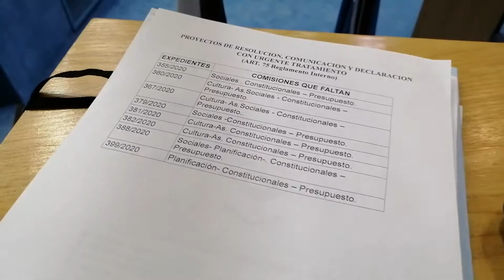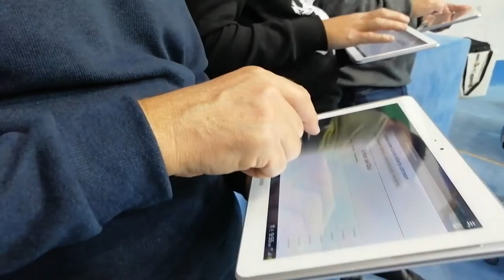Julia Fernández: declaran zona de desastre a la Región Cordillerana.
Se sancionó por unanimidad en la Legislatura de Río Negro el proyecto del Poder Ejecutivo por el cual se declara “Zona de Desastre Económico y Social” la región que conforman el Departamento de Bariloche y la localidad de Dina Huapi, por el lapso de 180 días, durante los cuales habrá asistencia provincial.

Además, esta aprobación es el paso previo a solicitar “al organismo nacional competente, la adopción de igual decisión”.

Con datos de las cámaras empresarias vinculadas al turismo, y de entidades privadas, se estima que entre 45.000 personas, con trabajos registrados o informales, “han visto caer sus ingresos drásticamente, llegando a ser nulos en una alta proporción”, porque el aislamiento vigente impide vuelos, colectivos y todo tipo de transporte, y mantiene las fronteras cerradas, lo que impide la llegada de turistas de Brasil, Chile, Europa y del resto del país.

El proyecto llegó al recinto (se trató sobre tablas), con la firma de la gobernadora Arabela Carreras, y con acuerdo de ministros, y en sus considerandos se destaca que se propone esta declaración “en relación a que los meses de julio, agosto y septiembre constituyen la temporada alta de mayor importancia en la Región Cordillera, tanto por el nivel de ocupación como por el gasto promedio del turista invernal -que es superior al de cualquier otra época del año- y que no hay fecha cierta de finalización de esta situación”.

Se resolvió apelar a la figura de “zona de desastre” porque se avizora que “las personas humanas y jurídicas que dependen del turismo no podrán hacer frente a sus obligaciones si no se toman medidas rápidas y concretas para evitar el colapso de gran cantidad de ellas y la consecuente pérdida de las fuentes de trabajo”.

Todo como consecuencia de la declaración de pandemia de coronavirus COVID-19 y del “aislamiento social, preventivo y obligatorio”, que conlleva la prohibición de circular.

El concepto de “desastre” se adopta por ser la pandemia, surgida por la aparición del COVID-19, “un factor imprevisible e inevitable que por su intensidad y carácter extraordinario afecta especialmente a las áreas receptivas del turismo”.

La iniciativa, en su parte resolutiva, establece facultar al gobierno de Río Negro para “conceder los beneficios tributarios, totales o parciales a los contribuyentes” y al mismo tiempo plantea que “una vez declarado el estado de desastre Económico y Social, el Poder Ejecutivo Provincial deberá solicitar al organismo nacional competente la adopción de igual decisión en el orden Nacional”.

La legisladora Julia Fernández, vocera de la banca oficialista y oriunda de San Carlos de Bariloche, sostuvo que el aislamiento trajo como consecuencia “la caída del turismo” y hasta el momento la inexistencia “de la temporada invernal”.